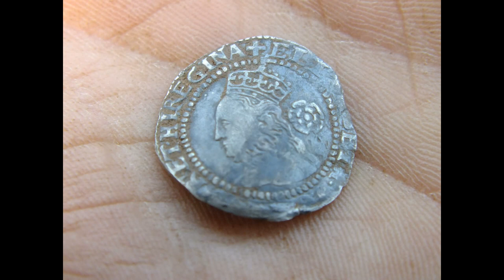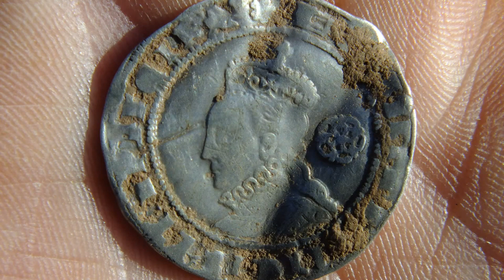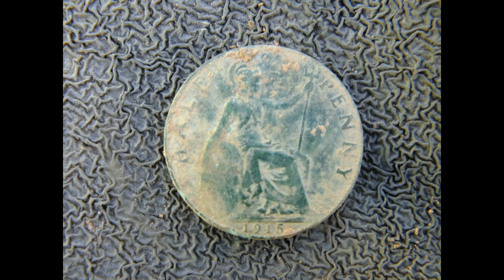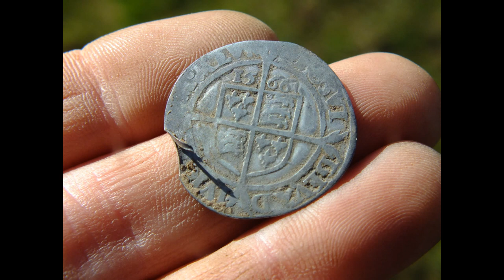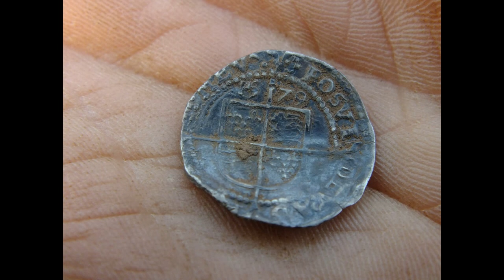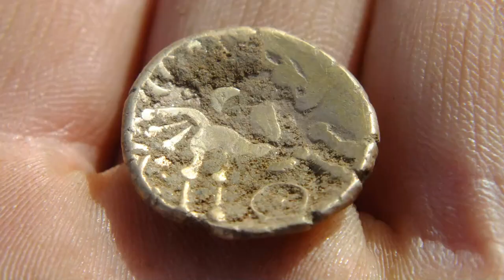METAL DETECTING RALLY.. GOLD STATER AND HAMMERED COINS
WE HAD YET ANOTHER GREAT DAYS DETECTING ON THE CLODHOPPERS RALLY... YOU GOTTA LOVE THE CLODS... ;-)